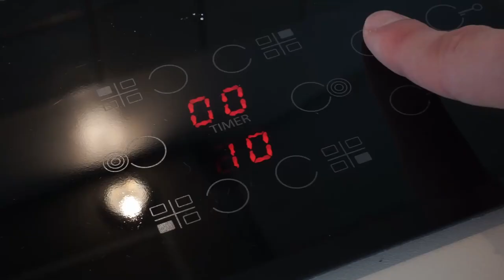NO Gelatine NO Baking! 3 ingredient Fluffy Dessert!!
In this video I make FLUFFY, quick and simple, three ingredient pudding. It is as tasty as it looks. RECIPE: 400 ml of milk, 3-4 large block of chocolate and 3-6 tsp of cornstarch. (PRO TIP: you can also add some lemon zest for extra flavour).

Dessert in 5 minutes WITHOUT baking and WITHOUT gelatine Recipe with 3 ingredients # 104, When there is no time at all! Delicious cake for tea in 5 MINUTES Mixed everything and in the Oven! Dessert WITHOUT baking and WITHOUT gelatine! 3 ingredient recipe! # 78, NO baking and NO gelatine! Only 3 ingredients! Dessert is ready in 5 minutes! Dessert WITHOUT baking, NO sugar, NO flour, NO oil only 100 calories per 100 grams! Sugar free ice cream in 1 minute! No cream! Dessert in 1 minute from a banana! Gordon Ramsay Dessert, Gordon Ramsay Pudding, Jamie Oliver Dessert, Jamie Oliver Pudding.Easy Chocolate Pudding | No Agar Agar, No Gelatin | 3 Ingredients!Simple 3 Ingredient Pudding! (No Gelatine)2 minute Microwave Fluffy Dessert!Famous 1 Egg & Bananas Cake in a Pan!TikTok Dalogna Coffee 3 ingredient (how it's made)European Souffle PancakePotato & Eggs quick dinner in 15 minutes!!NO Gelatine NO Baking! 3 ingredient Fluffy Dessert!!I Try to make Bruno Albouzes Gratin Savoyard